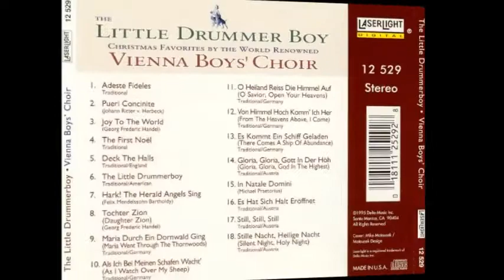Vienna Boys Choir - The Little Drummer Boy - 03 Joy to the World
Vienna Boys Choir - The Little Drummer Boy - 03 Joy to the